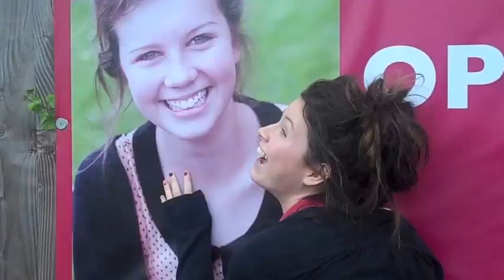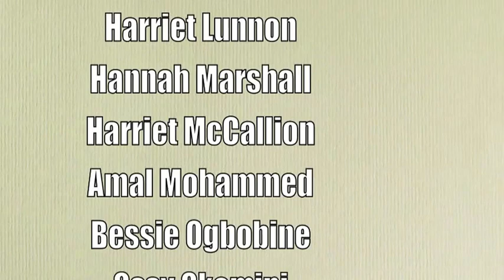Lower Sixth Class of 2012, Holmes House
As their gift to their U5 (year 11) peers and the new students joining Sixth Form in September, the outgoing Lower Sixth made a video to show just how much fun (and work!) is involved in the Sixth Form